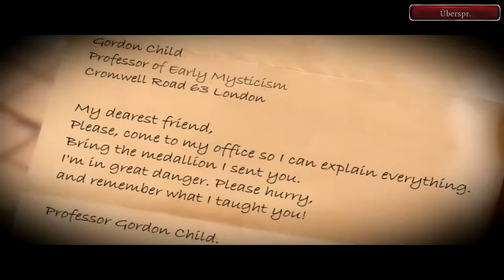Cannon Rock-Dunkles Erbe~Hüter der Hoffnung[Part 1-Let's Play-German]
Entdecke die Geschichte von Professor Childs ehemaliger Schülerin. Als er bei dem Versuch, das Geheimnis des Steins der Weisen zu lüften, auf mysteriöse Weise verschwindet, eilt sie ihm sofort zu Hilfe.

Dieses wunderbare Abenteuer führt dich auf eine Insel, die von einem geheimnisvollen Orden bewohnt wird. Hindere einen bösen Feind daran, ein unsagbar machtvolles Artefakt an sich zu reißen. Und rette deinen Mentor!

Ich freue mich auch immer wieder über nette und konstruktive Kommentare/Feedback. ^^